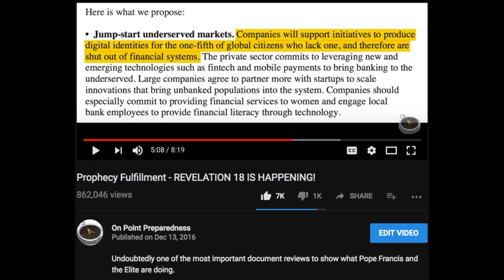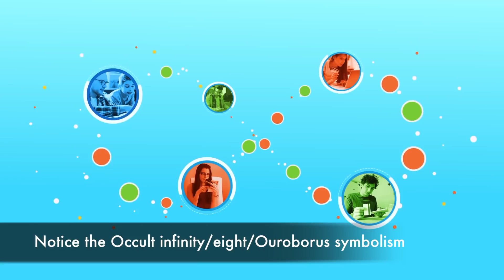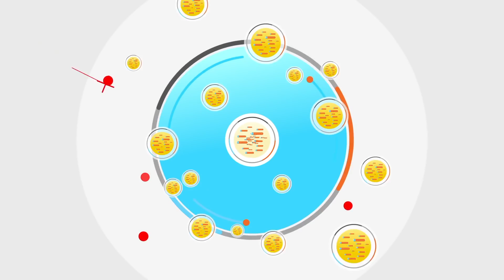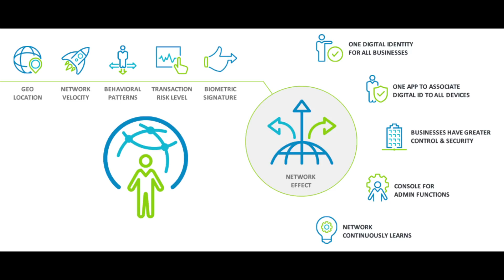"IT" is coming in 2018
From 2016, I showed you that one of Pope Francis's agenda's for the world's CEO's was digital identities for the entire world.  That desire seems to have completion in 2018 with the merging of biometric and digital identities into a single source. .